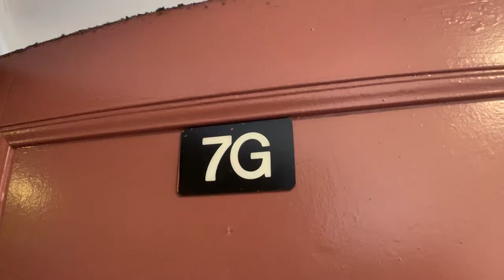Renovated and Bright 1BR for rent in Jamaica Estates, Queens, NY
Large and Bright rooms with separate eat in kitchen.
Located only few minutes short walk from subway and shopping / restaurants / Grocery etc at Hillside Avenue.
Small pets are welcome.
Please call or text six four six - seven seven five - zero seven four five to schedule a viewing.

PLEASE NOTE THE APARTMENT IS NOT 100% FINISHED WHILE FILMED AND THE APPLIANCES ARE MISSING IN THE KITCHEN. It’s an Eat in kitchen and there will be a new oven and refrigerator.